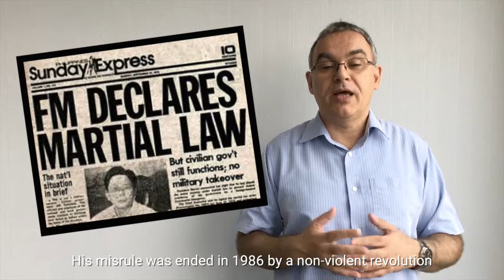ASEAN and Democracy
Democracy needs institutions to work well especially rule of law, including a strong list of basic human rights, and a competitive market economy.